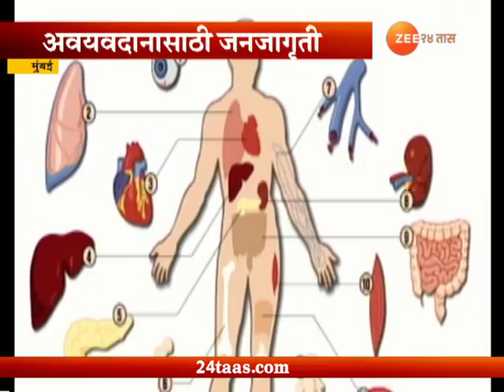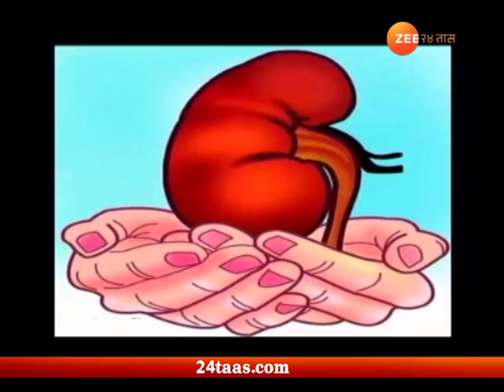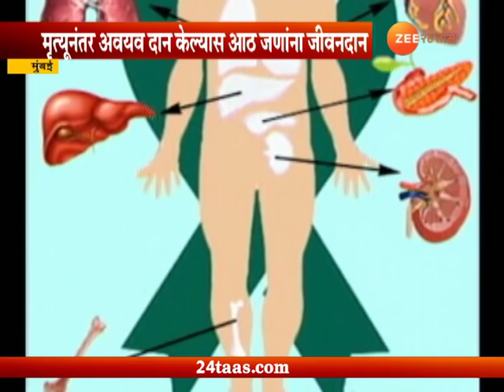दिन अवयवदानाचा । 13 ऑगस्ट 2018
Donate Ogans Before Leaving The World On World Organ Donation Day